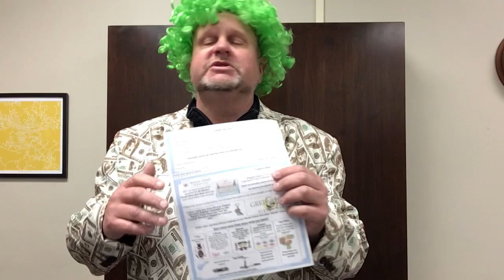Hornet Huddle 2.3.23